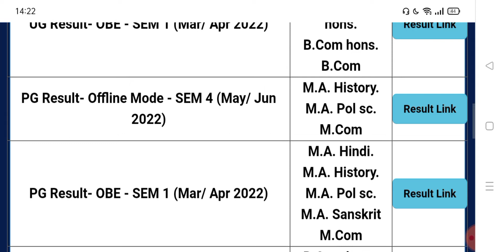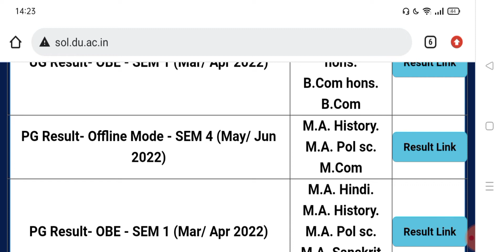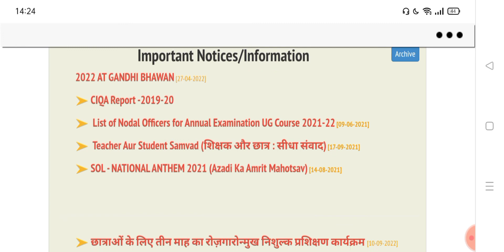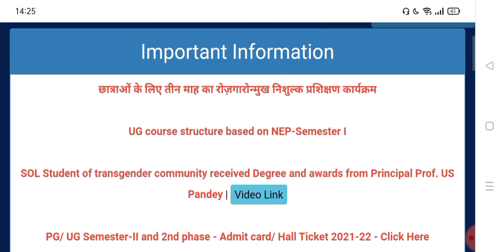DU SOL Migration Form Available Now 2022! DU SOL Students Migrate in Regular College 2022! DU Update